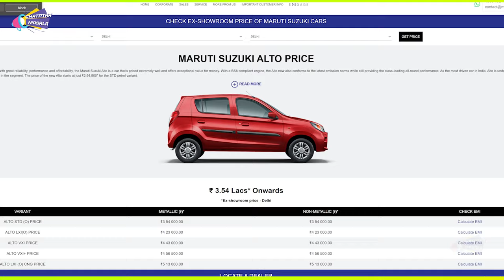Alto 800 ko 2024 Model Features colours आ गई MARUTI ALTO 800 2024 एडवांस फीचर्स लिस्ट के साथ